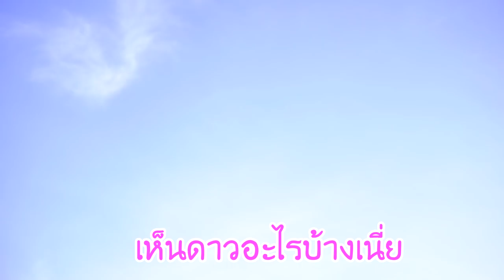บุกบ้านไอโล้น(แกล้งลูกมันดีไหมน้อ?) EP.พิเศษ